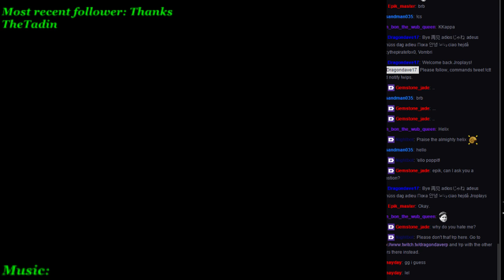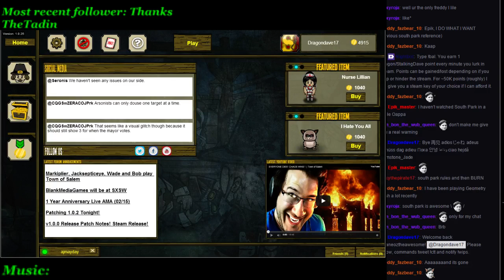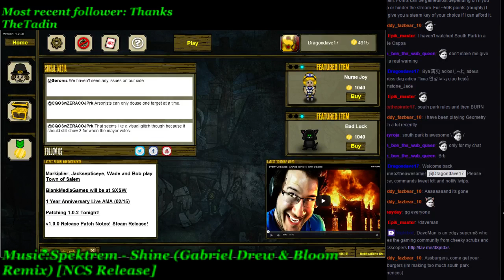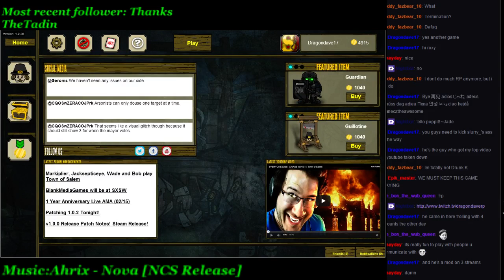Town of Salem p3